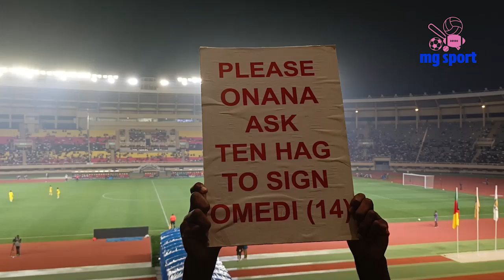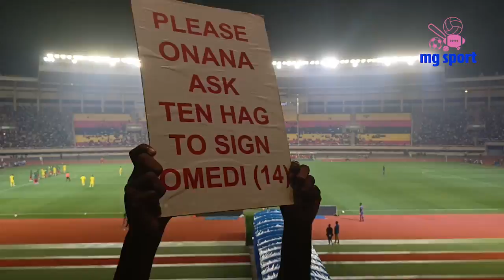MANCHESTER UNITED FANS IN UGANDA SUPPORTING CAMEROON